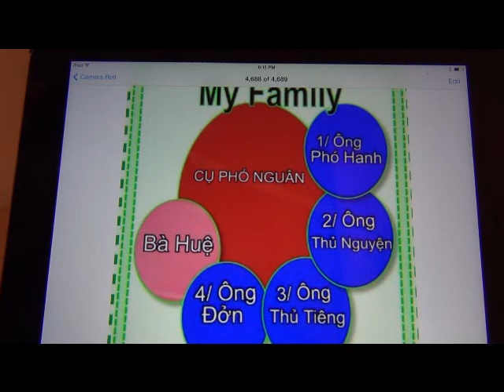GIA PHẢ HỌ BÙI - GIA ĐÌNH BÀ HUỆ ( BÀ ÂN )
CÁM ƠN CÁC ANH CHỊ EM ĐÃ CÙNG LẮNG XEM  LOAN SAIGON